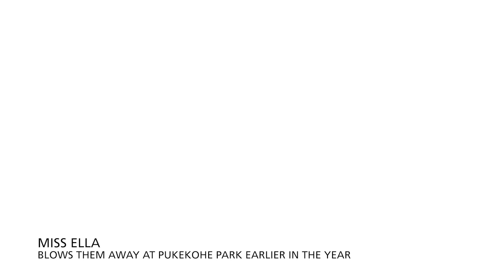Go Racing TubeTalk 2 September 2022